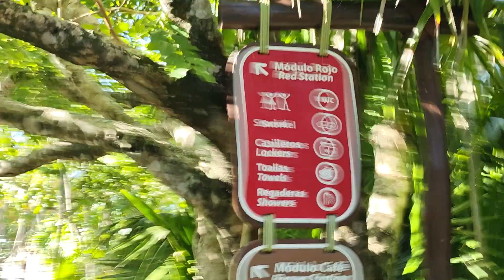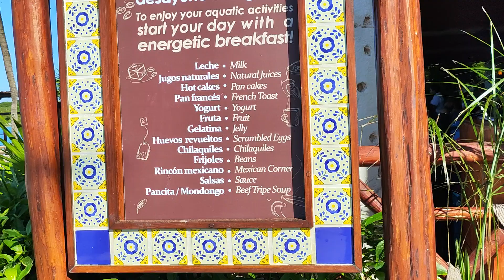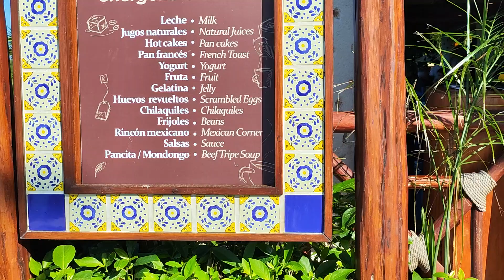Xel ha Delfines visita